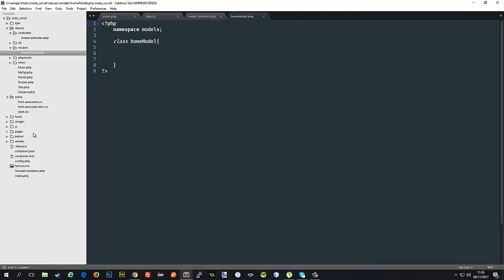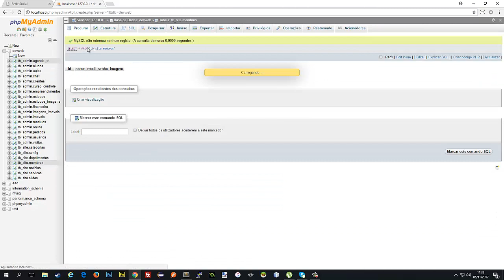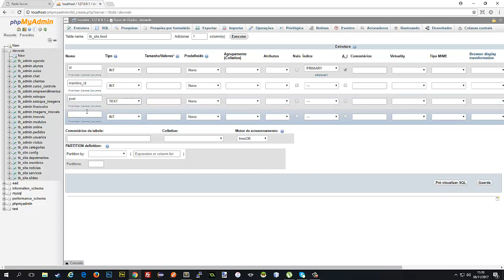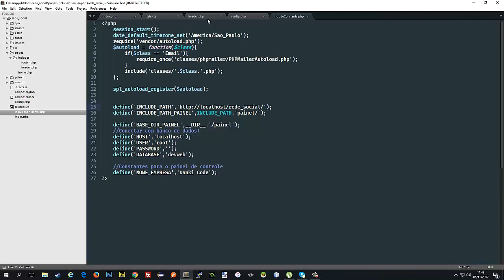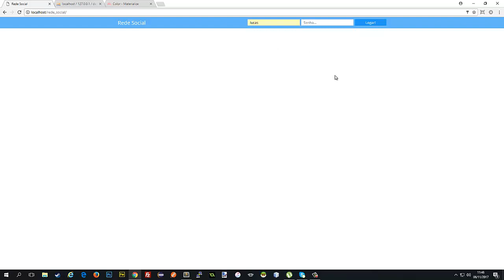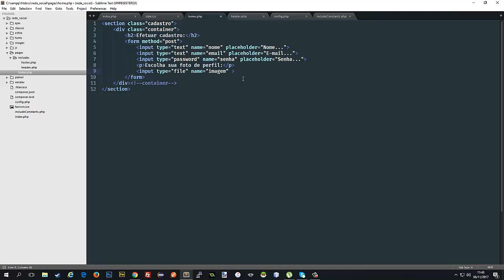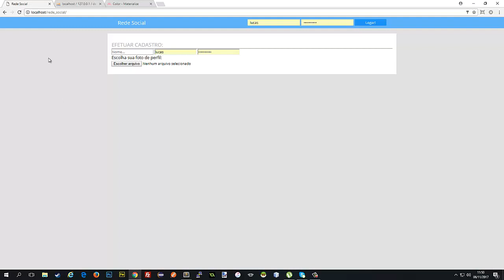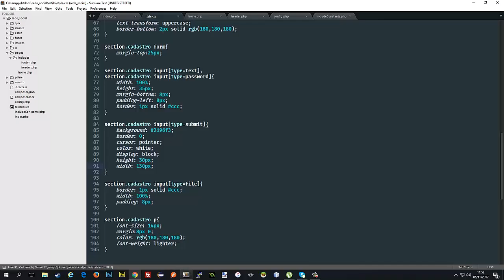Como Criar uma Rede Social com PHP [AULA 217 CURSO DEV WEB]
Aprenda a programar com PHP! Esta é uma das aulas do curso de desenvolvimento web completo, onde criamos mais de 50 sistemas web. Dentre eles, é uma Rede Social Completa!

Esta é a #1 Aula do módulo e para assistir o restante você deve ser inscrito no curso :)